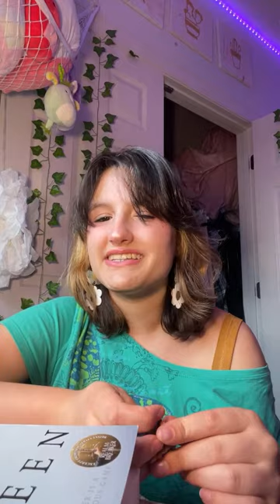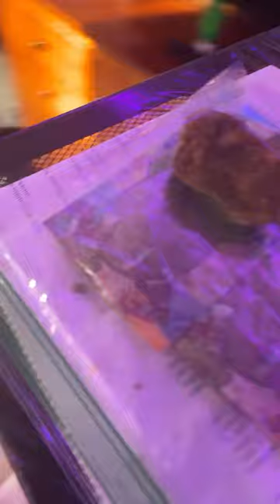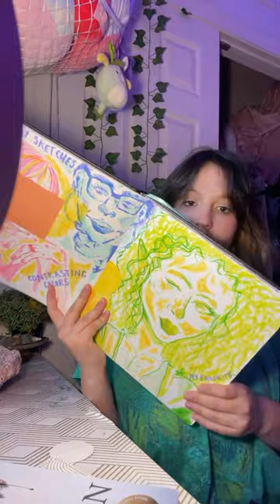🌻𝓼𝓾𝓷𝓯𝓵𝓸𝔀𝓮𝓻🌻 is going live! Chat With me! P1